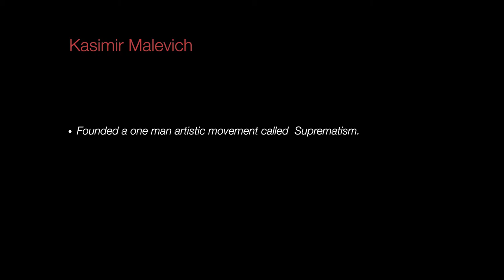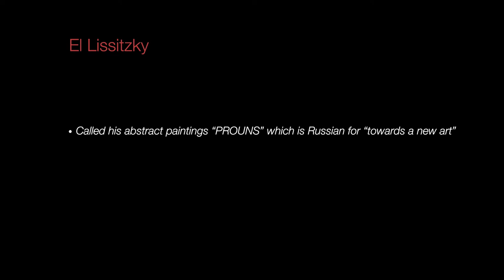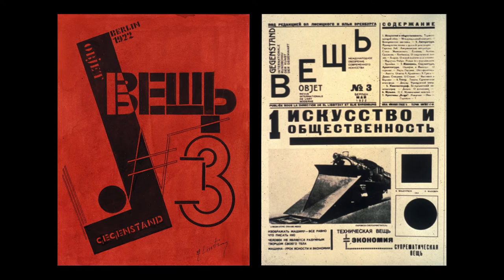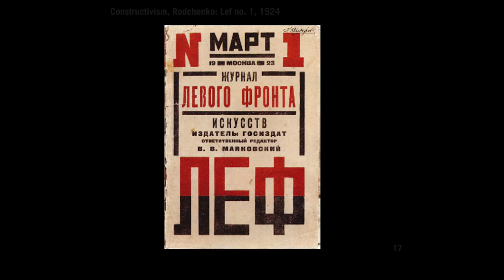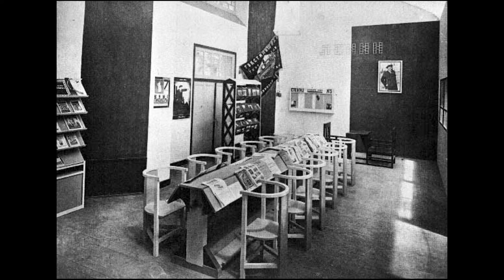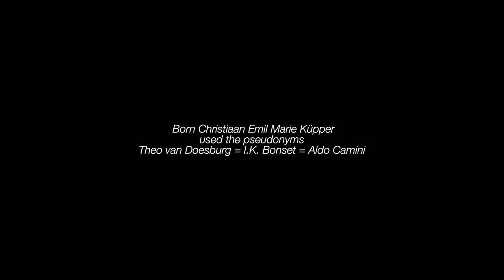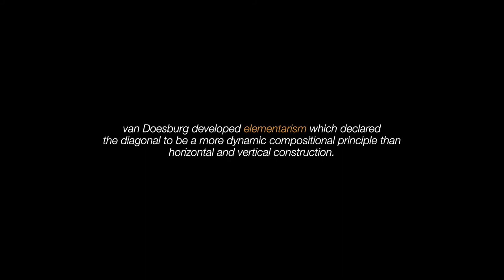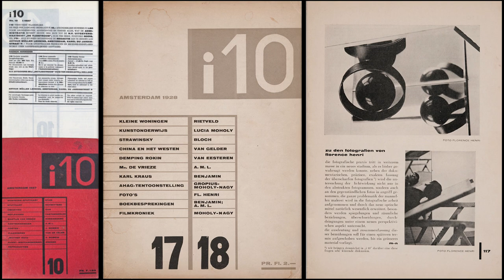05 Constructivist De Stijl